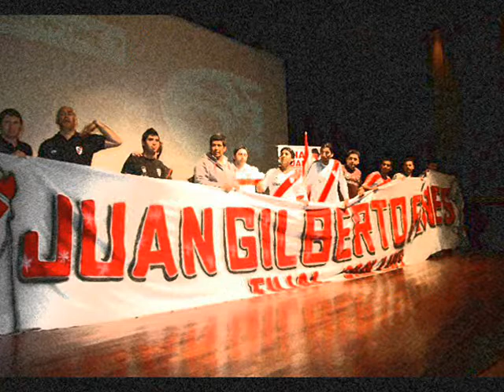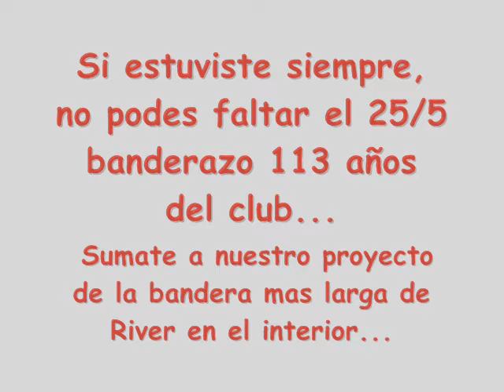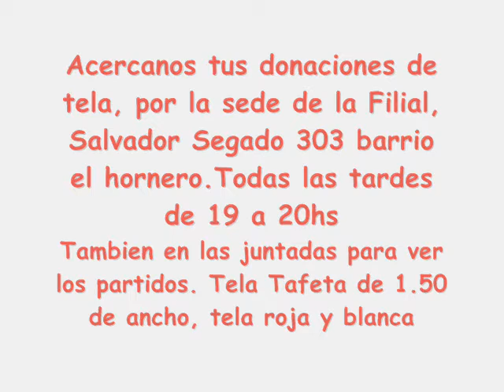Filial Juan G Funes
Ayudanos a cumplir esto en San Luis...
Acercate de lunes a viernes de 19 a 20 hs por nuestra sede, en salvador segado 303 barrio el hornero...